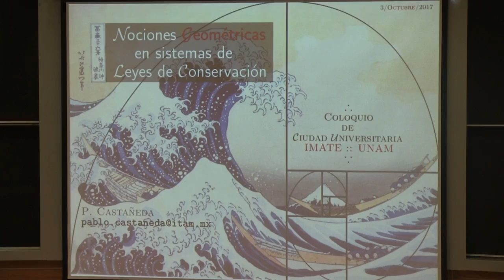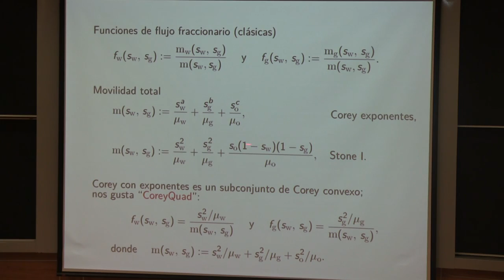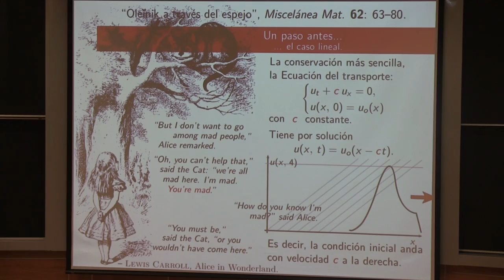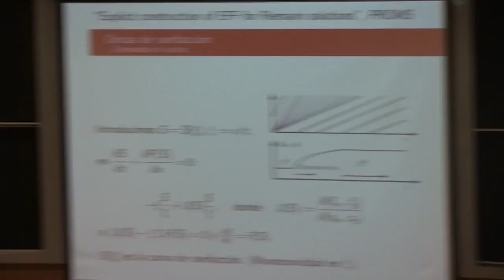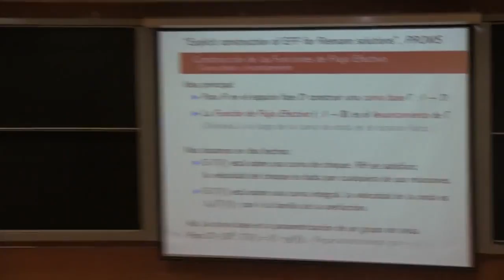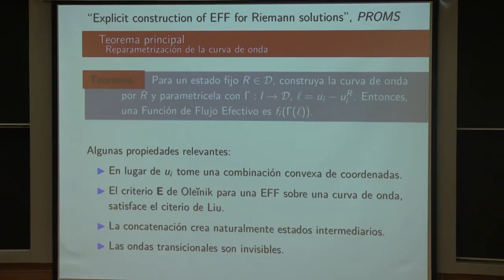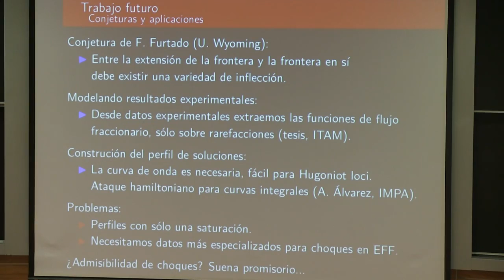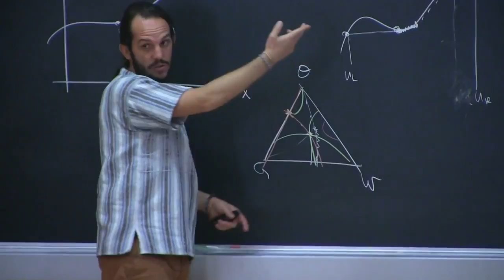Algunas nociones geometricas en sistemas de leyes de conservacion (Pablo Castañeda)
Algunas nociones geométricas en sistemas de leyes de conservación

Plática dada por Algunas nociones geométricas en sistemas de leyes de conservación Pablo Castañeda (ITAM) dentro del Coloquio del Instituto de Matemáticas el martes 3 de octubre del 2017 en el auditorio Alfonso Nápoles Gándara del Instituto de Matemáticas de la UNAM